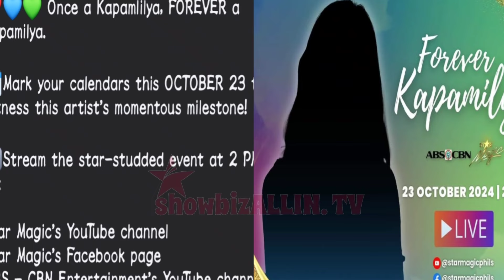KILALANIN‼️ MGA STARS NA PIPIRMA SA ABS CBN ABANGAN!